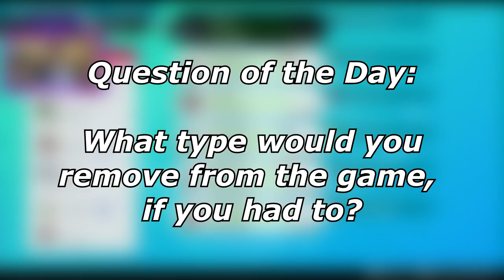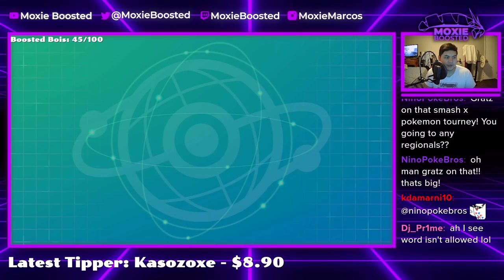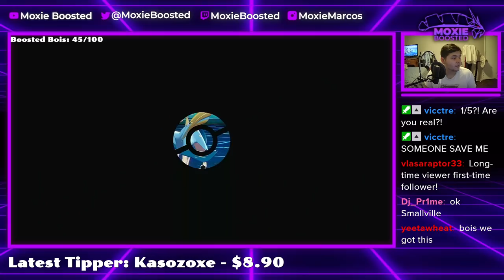I Made Two Players RAGE QUIT Today... | Pokemon Sword and Shield VGC 2022 Wi-Fi Battles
Its always the reshiram players that rage...

5. Download and install OBS Streamlabs with my